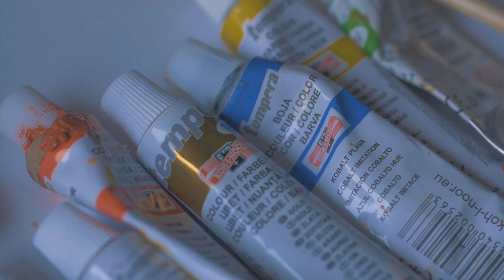Obec Zašová 2016 City Presentation Video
Dovolujeme si Vám představit video plné řemesel v malebné obci Zašová - Veselá kde se stále udržují řemeslné tradice, ale i moderní výroba.

Velké díky patří všem, kteří ve videu účinkovali:

Dana Trtíková - Zašovské kytičky
Jaroslav Horák - Řezbář
Pivovar Bon
Jan Bechný - Umělecký sklář
Zdeněk Palát - Kresba
Vojtěch Vajgl - Umělecký kovář
Vlastimil Hudec - Zašovské klobásy

Hudba:  Jeremyrwiebe - Coming Home

              Jeremyrwiebe - Swan Flight

               CommercialMusic - Fast Epic Drums

Video by Splash Art